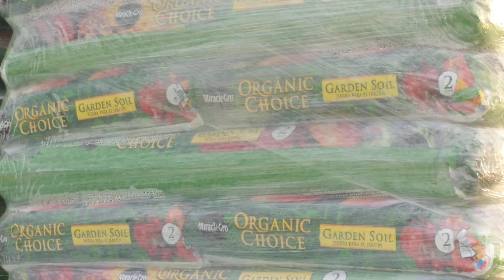Daraxt chiqindilardan va xazon barglardan pul ishlash.